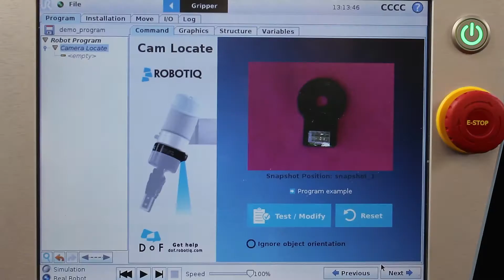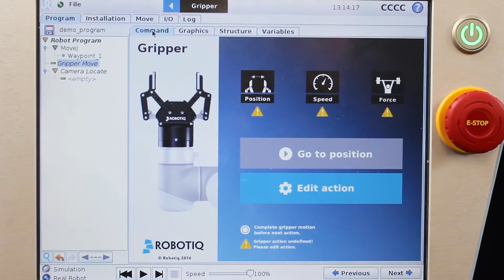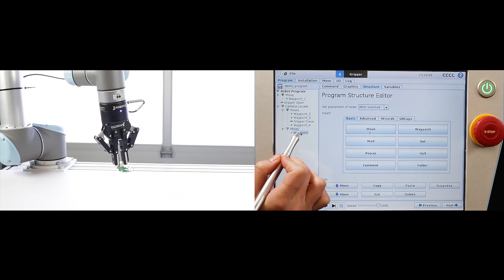How to Program With the Wrist Camera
Take a look at the full pick and place demo